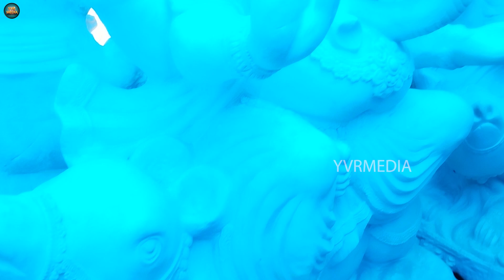விநாயகர் சிலைகள் |vinayagar silai 2023|vinyagar silai 2023 tamil|YVREDIA-Yuvan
Shop Location Full Details
Vellore Katpadi Metukulam,சித்தூர் ரோடு

YVRMEDIA-Yuvan 📸

Help & Support
நமது சேனளுக்கு ஏதாவது உதவி செய்ய நினைத்தால் கிழ உள்ளது UPI ID மூலம் செலுத்தலாம் 👇👇🙏🏻🙏🏻

YVRMEDIA
V.Yuvaraj
UPI ID : rajara488@okaxis

விநாயக சதுர்த்தி  என்பது விநாயகரின் முக்கியமான விழாவாகும். இவ்விழாவானது ஆண்டுதோறும் ஆவணி மாதத்தின் வளர்பிறைச் சதுர்த்தி நாள் அன்று கொண்டாடப்படுகிறது. பொதுவாக விநாயகரின் பிறந்த நாளாகக் கொண்டாடப்படுகிறது.

Unga Anbuku Support Nandri Makkale 🙏🏻🙏🏻